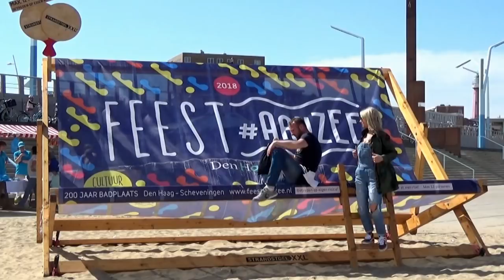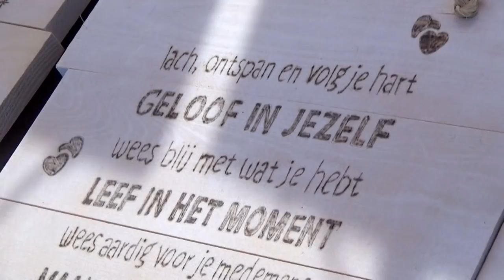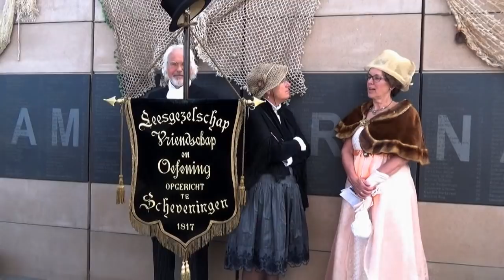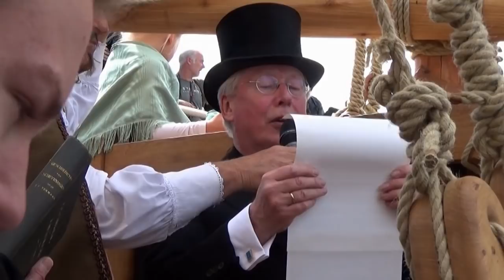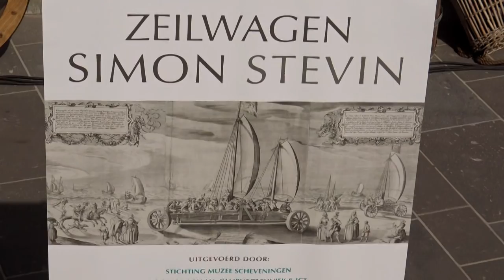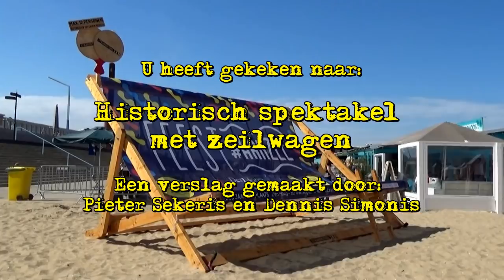Historisch spektakel met zeilwagen - 12 mei 2018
Na heel wat voorbereidingen was het dan zover.  Tijdens een historisch spektakel werd een replica van de zeilwagen van Simon Stevin onthuld. In 1602 haalde hij een snelheid van 40 km per uur tot aan Petten.

Net als toen

Rondom het standbeeld van het Vissersvrouw van Scheveningen, was het letterlijk een sprong in het verleden van Scheveningen. Met bakhuisjes en strandkoetsen was de boulevard stijlvol aangekleed. Met een kleine 200 figuranten en de deelnemende koren was het werkelijk een genot voor het oog. Tijdens deze dag zijn er heel wat foto's en filmpjes gemaakt door de bewoners en de velen gasten op het strand.

Nagebouwd

De zeilwagen is nagebouwd door studenten van ROC Mondriaan. In dit weekend werden ook oude Scheveningse ambachten gedemonstreerd. Wij spraken met twee van deze ambachtslieden. Piet van de Wiel stond er met een kleine greep uit zijn verzameling zelf gemaakte boten op schaal. Een andere heer vertelde over het maken van spullen van touw. Waaronder ook over de handgemaakte vervanger van toilet papier..

Onthulling

Voor deze feestelijke onthulling zijn velen gasten van toen gevraagd om eens een woordje te doen over de zeilwagen. Prins Maurits(Sjaak Bral) kwam even terug uit Delft om dit stukje meesterwerk te aanschouwen.  En sprak nog eenmaal zijn onderdanen in Scheveningen toe. Waarna Prins Maurits en schout Adriaan Coenen (Boudewijn Revis) samen de vlag hesen, en het zeilwagenlied ten gehoren werd gebracht.

Veel muziek en nostalgie

Met optredens van  Show- en Drumfanfare Duindorp uit Scheveningen, Schevenings Vissersvrouwenkoor, Shantykoor Scheveningen en nog veel meer...